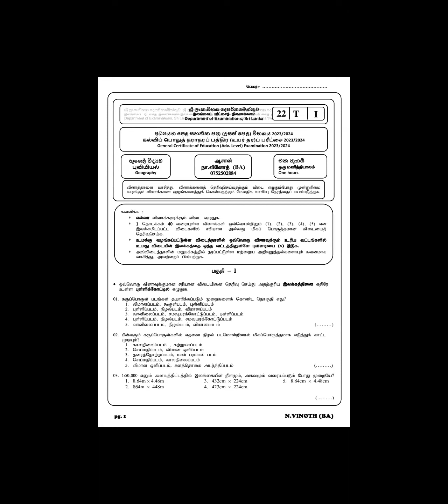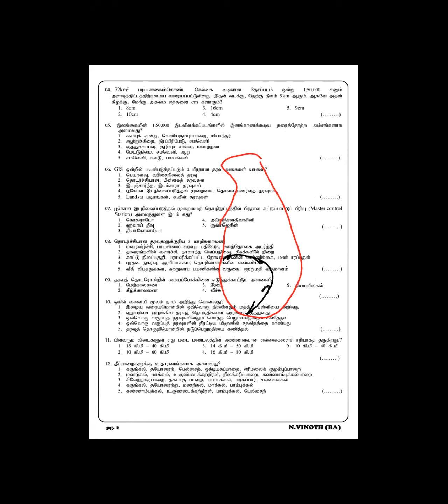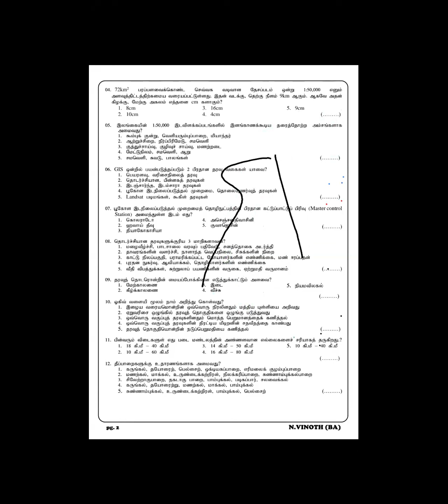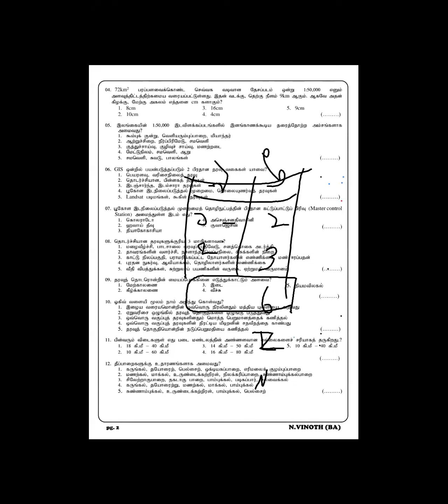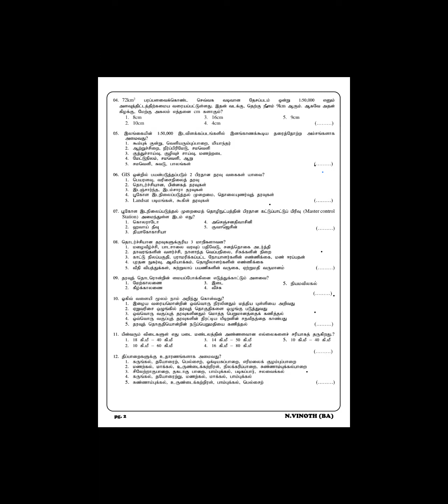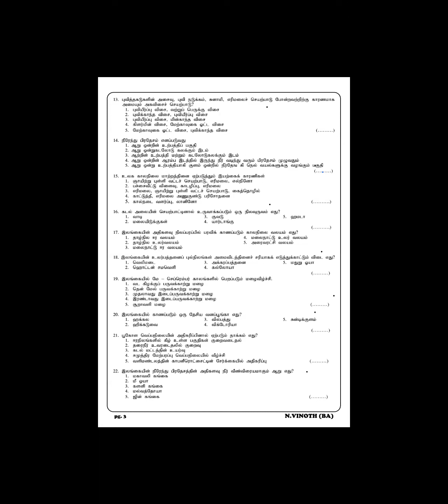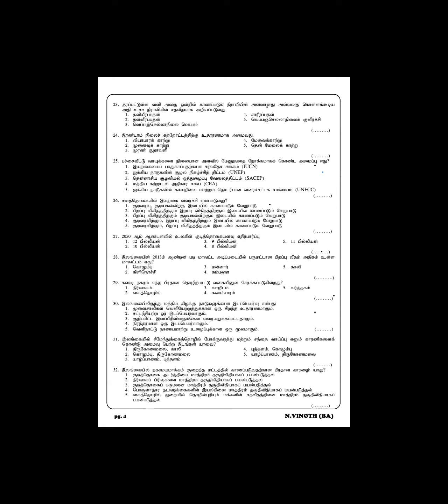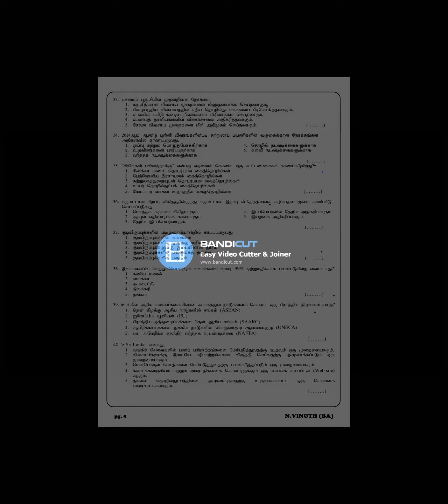Geography Paper Class week 16 14NOV23